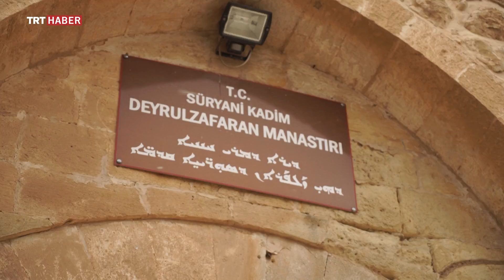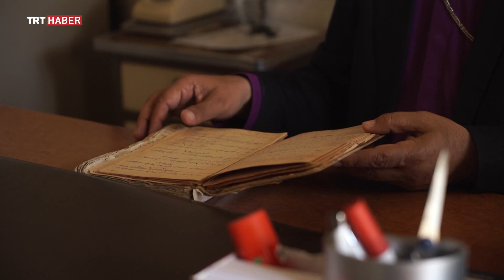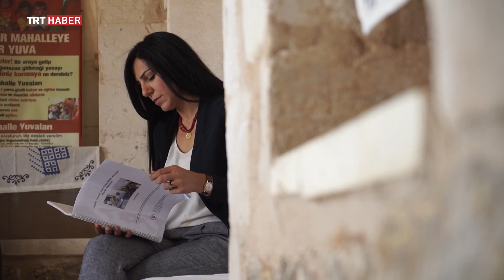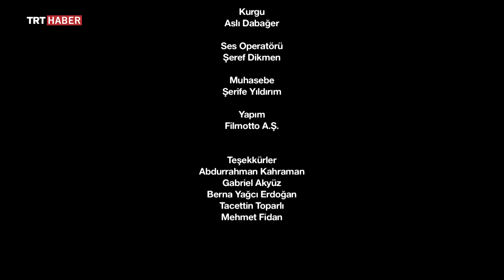Memleket Hikayeleri Bölüm 7